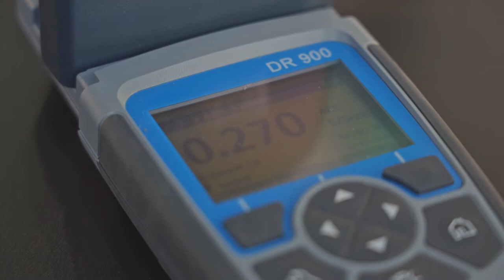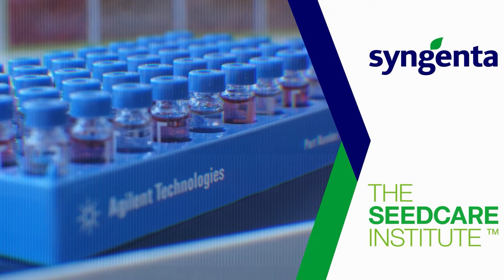Сервис Института защиты семян «Настройка машин типа ПС и анализ SLAK»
Сервис «Настройки машин типа ПС и анализ SLAK» представляет собой калибровку машин для обработки семян поточного типа с последующей оценкой качества нанесения экспресс-анализом «SLAK» с последующей рекомендацией по модернизации для улучшения качества работы машин.

Подробнее о сервисе и о том, как им воспользоваться, вы можете прочитать по ссылке на нашем сайте